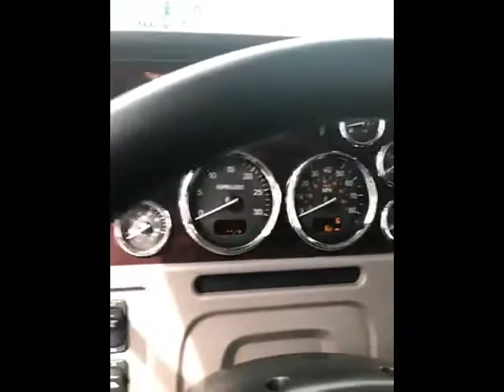2021 PETERBILT 389 For Sale